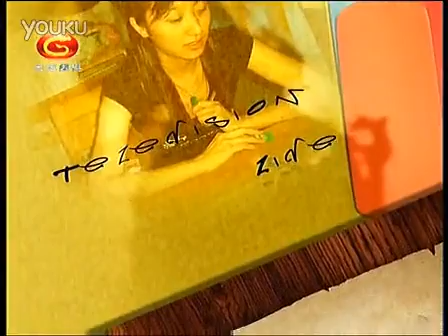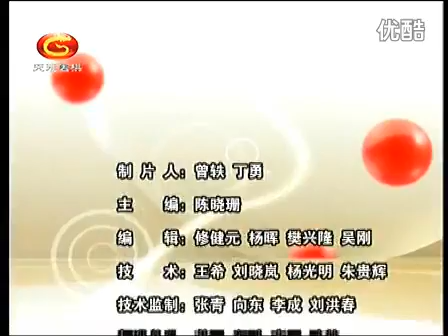2011围甲联赛 檀啸VS范廷钰（赵哲伦 陈盈）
范廷钰围棋对局精解